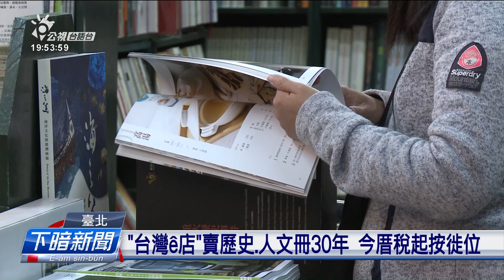「台灣ê店」賣歷史、人文書30年 房租漲欲搬家 | 每日新聞的部分 | 台語台新聞 | 20220217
台北公館有一間專門咧賣台灣歷史人文書籍等等的冊店，台灣ê店，已經開欲三十冬，最近煞因為厝頭家欲起厝稅可能著搬厝矣。頭家真毋甘，真濟老主顧聽著消息，嘛趕來買冊鬥相伨。